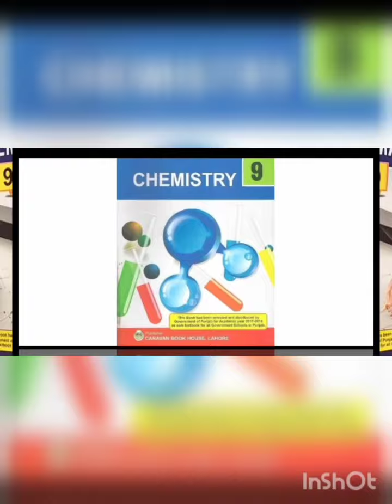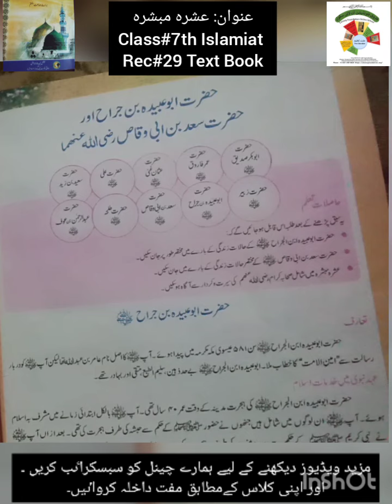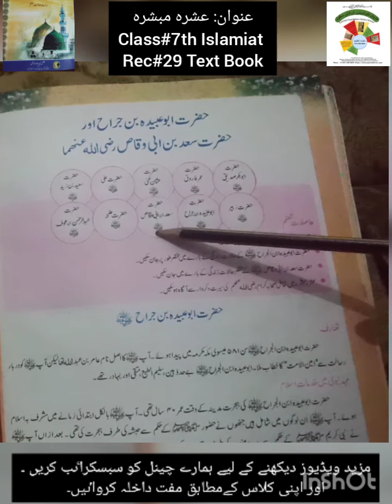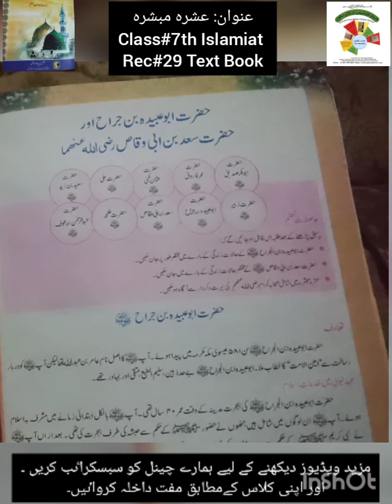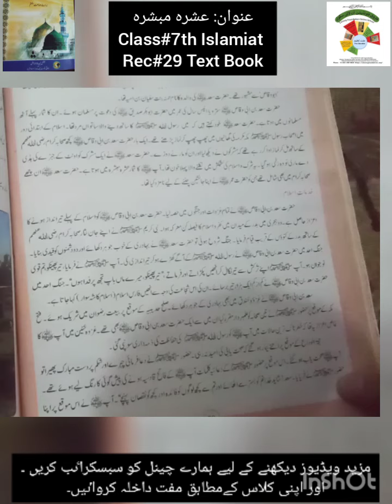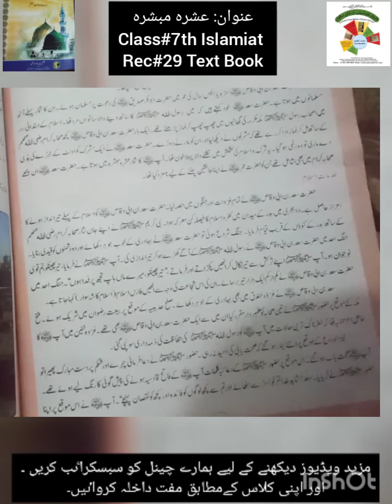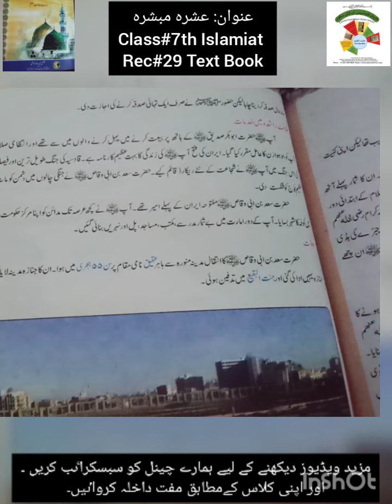R#29|CLASS 7 ISLAMYAT|ASHRA MUBASHRA|UNIT#|FAROOQ FOUNDATION ONLINE SCHOOL